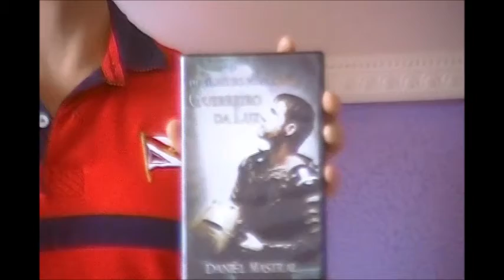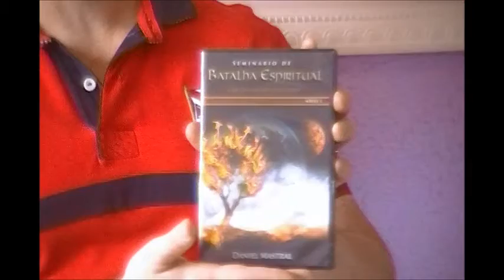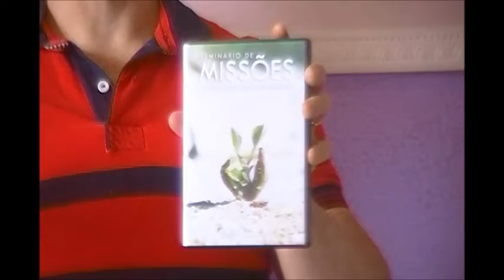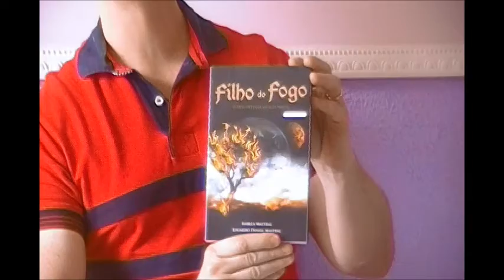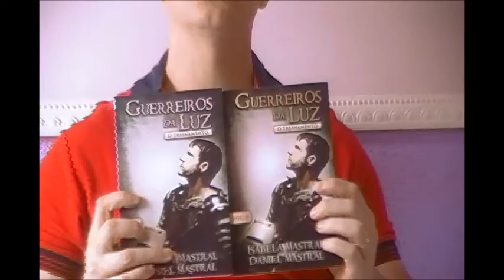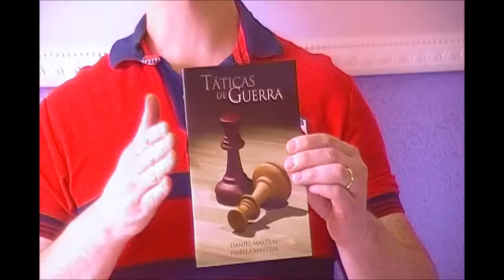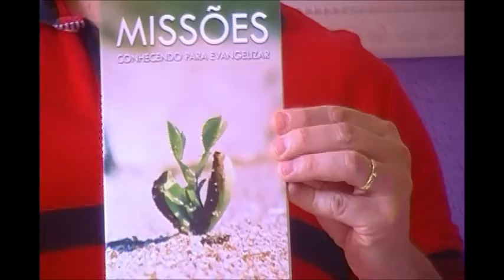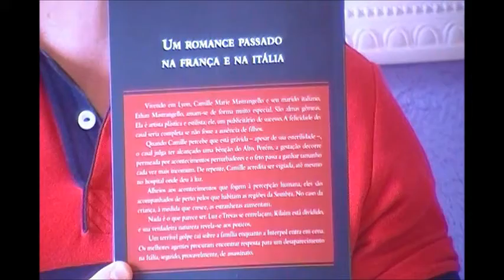Daniel Mastral - Apresentação dos Livros e DVD's